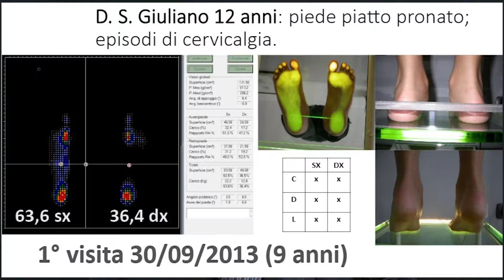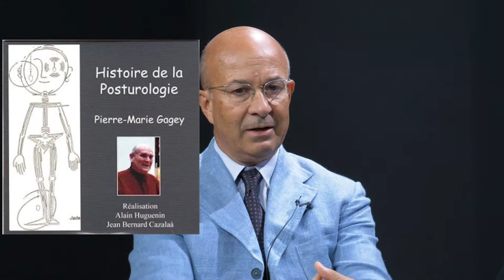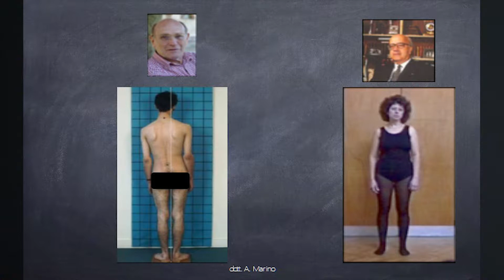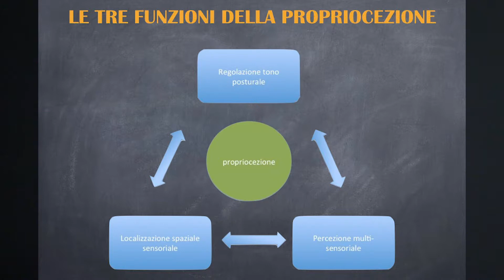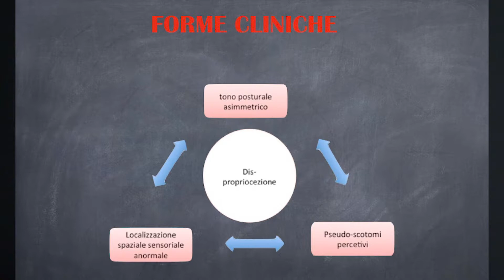Posturologia - Salute e Medicina - 01.08.2019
Ecco a voi una nuova ed interessante puntata di Salute e Medicina, dedicata alla posturologia e alle relative tecniche di cura per i pazienti.

In questa occasione il conduttore Vincenzo Lovino ha intervistato due esperti del settore, il dott. Cristian Berton e il dott. Alfredo Marino.

Buona visione!